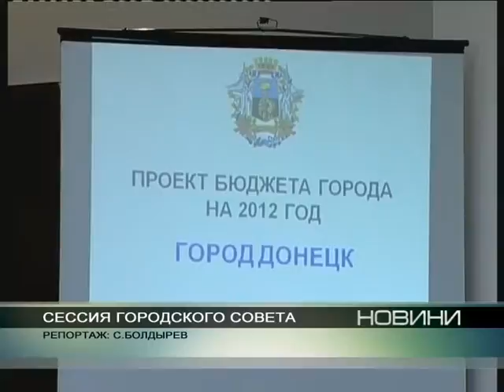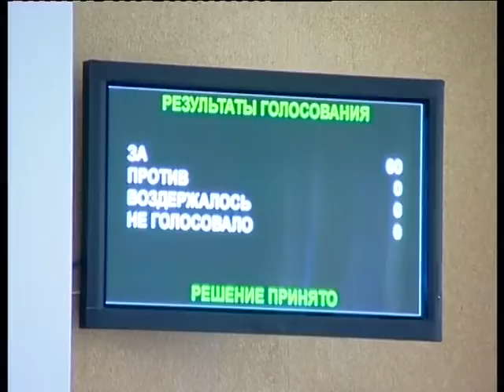29 12 11 GORSESSIA BOLDIREV